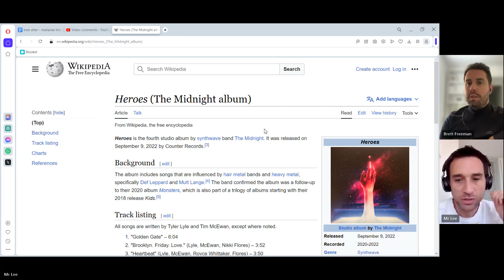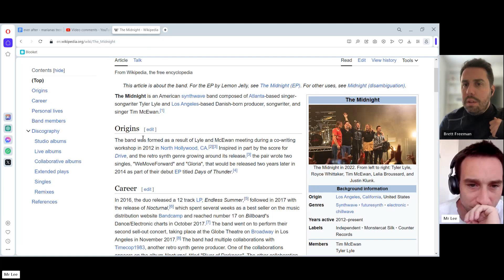We Reviewed Heroes - The Midnight (Album Review)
This is our full reaction to Heroes by The Midnight.